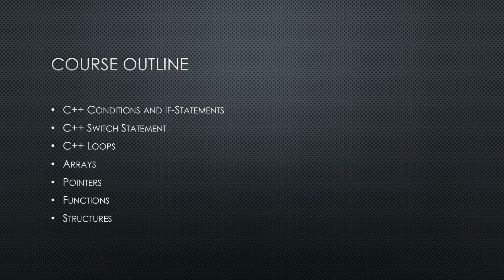Lecture 1 Introduction to C++ Programming in HindiUrdu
Asalam o Alikum Everybody !
Welcome to the universe of Core Codings. This is a course to build C++ Programming fundamentals to learn programming in C & C++ programming language. From this course you will learn how to write program, build logic and understand the concept of programming.

What is Programming Languages & its types
Language Processors

Compile Time Error (Syntax Error)
Runtime Error
Logical Error
C++Programming
cprogramminglanguage. A brief tale of this Excursion.

Assuming you have any inquiries or need direction about anything, simply remark beneath in the remark segment.
Gratitude for watching.